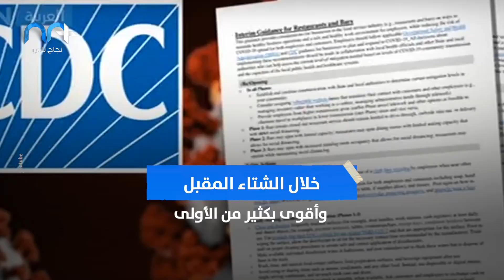العالم تحت رحمة الموجة الثانية من فيروس كورونا